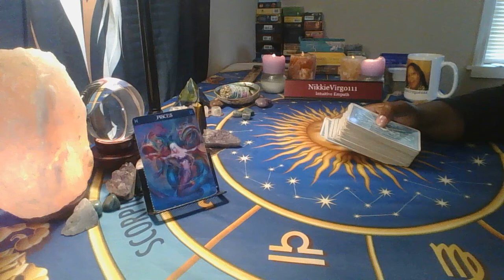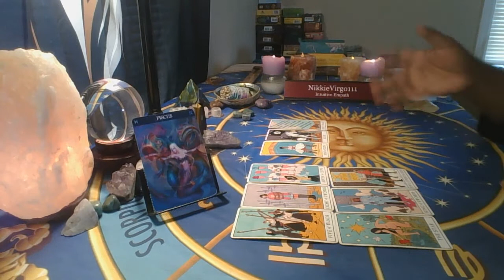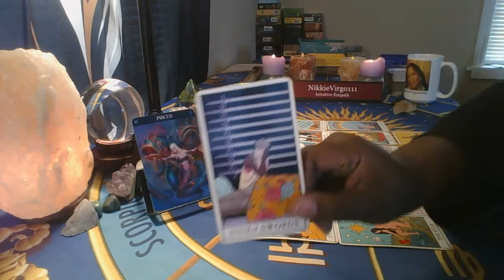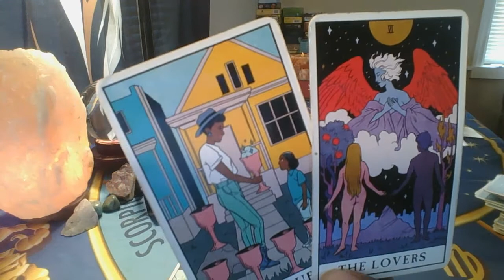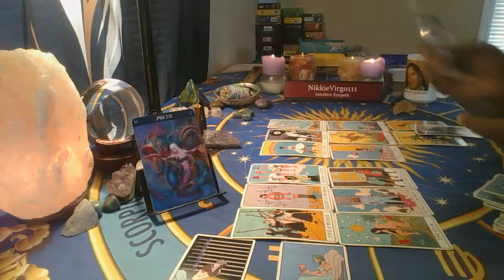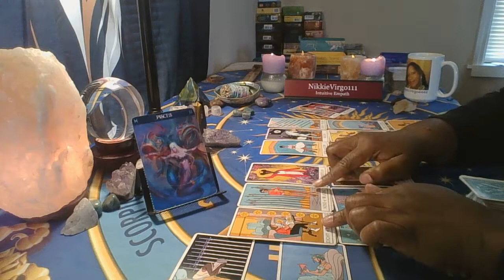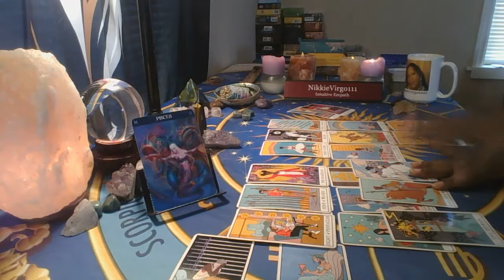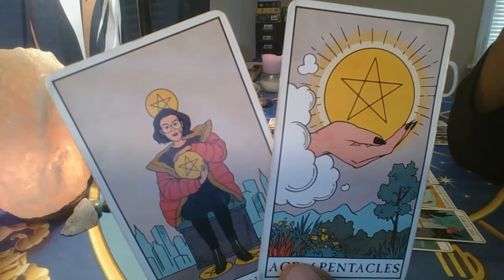Pisces 😒🤫😛😘 Screw All The Haters 💯🦅👏🏿🎇🎆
Please remember this is a reading for the collective, it is up to you what choose to pick up, and what you choose to leave behind. Don't take everything to heart, remember you are not the only one I AM READING FOR unless you consult me for a personal read. Thanks!